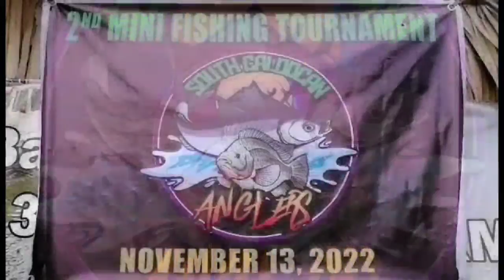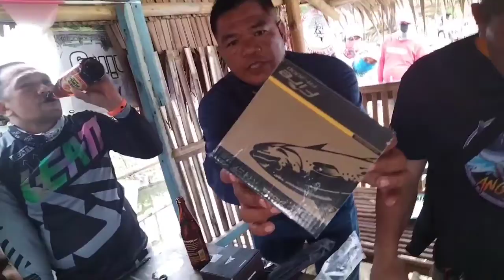SOUTH CALOOCAN ANGLERS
Support South Caloocan Anglers Group
 Fishing Tournament
God Bless All Anglers Member and Admin